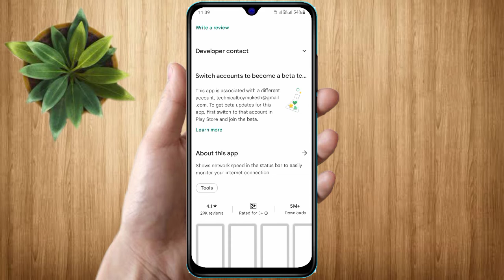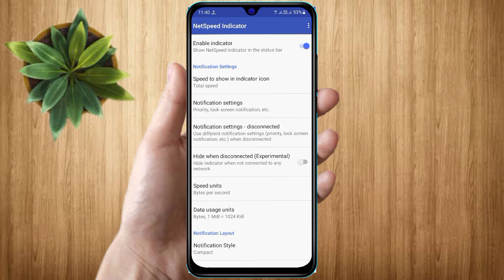poco f4 5g network speed setting | poco f4 5g internet speed meter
how to show net speed in poco f4 5g,
how to show net speed in notification bar in poco f4 5g,
poco f4 5g network speed setting,
poco f4 5g internet speed,
poco f4 5g internet speed meter,
poco f4 5g internet setting,
poco f4 5g me internet speed kaise badhaye,
poco f4 5g network speed show setting,
poco f4 5g network speed show